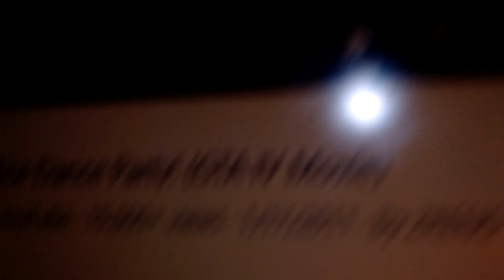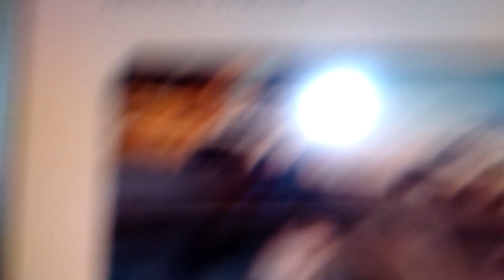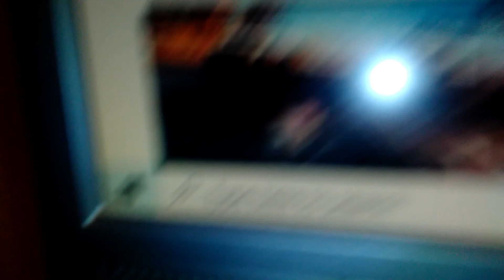Gta4 lcpd acts dumb lol